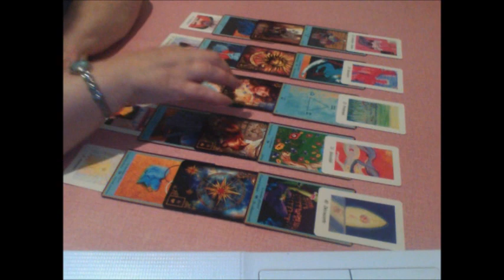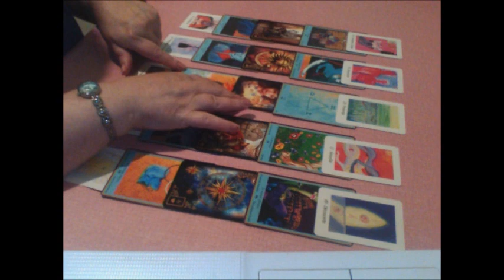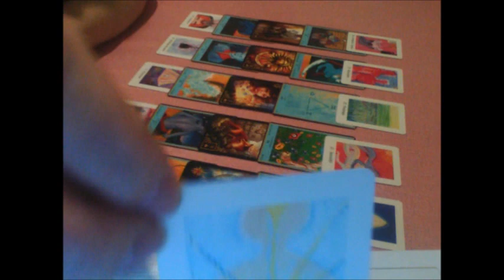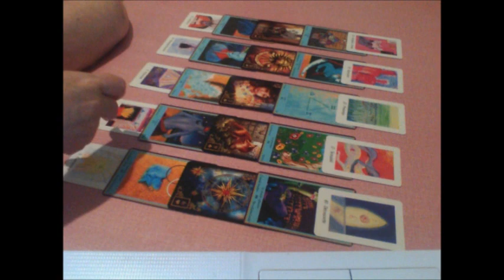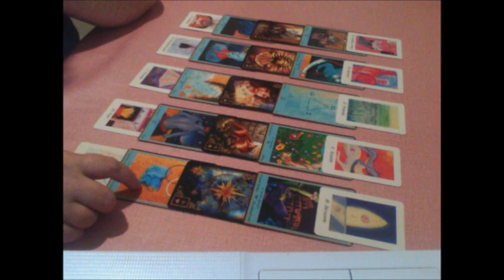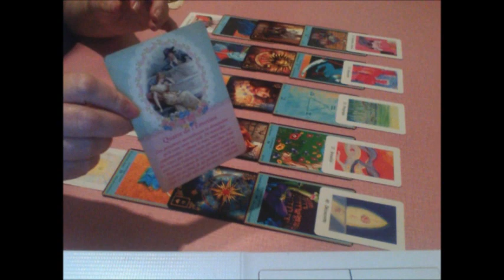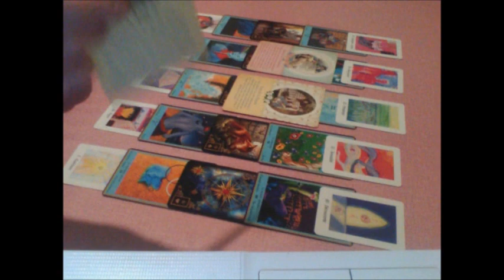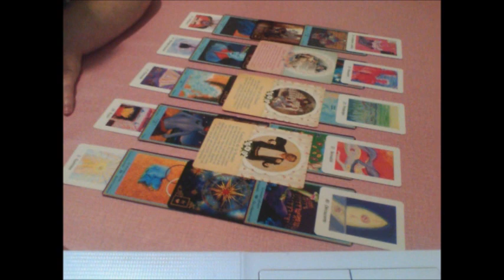"signe" , "ascendant"ou "lunaire"Poissons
Tirage général pour les AMES Jumelles en signe, ascendant ou lunaire du poisson.